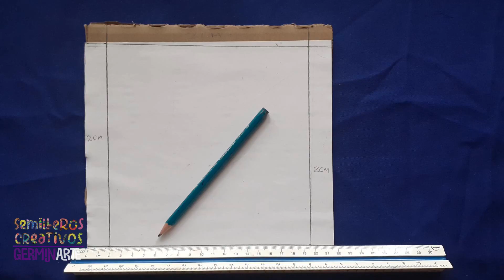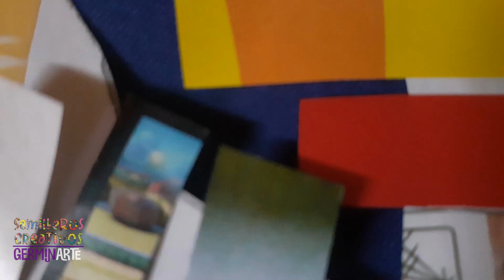Bricolage para niñas y niños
¡Hoy es nuestra quinta actividad de GerminArte Morelos!

El Semillero Creativo de Tlalnepantla Morelos nos invita a realizar un bricolage de tu animal favorito, los materiales son muy sencillos y la mayoría son cosas que tenemos en casa, necesitamos:
- Revistar y/o periódico que se pueda recortar
- Tijeras
- Pegamento
- Cartón delgado de alguna caja
- Hoja blanca o de color